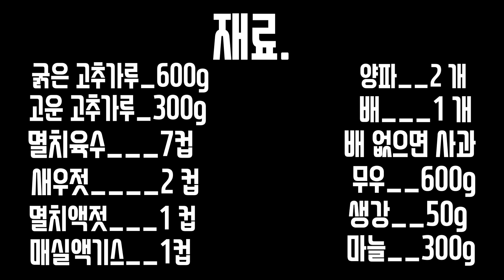만능소스 마당발소스 아직도 즉석에서 소스 만들고 계시나요?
이 소스만 있으면 요리초보자도 문제 없어요. 요리하는거
문제 없습니다.
무,양파,배,마늘,여러가지 채소를 갈아서 새우젓과 함께 숙성시킨 마당발 소스